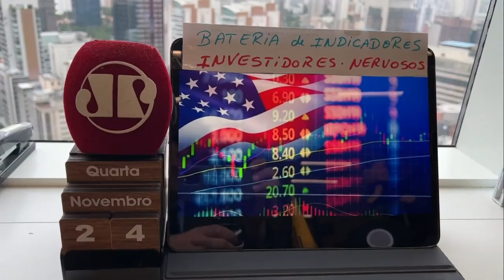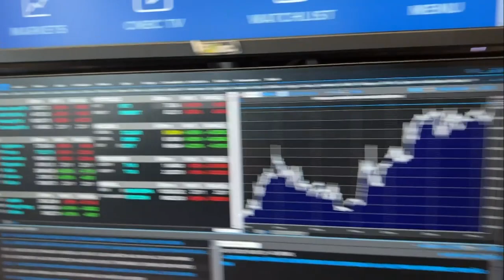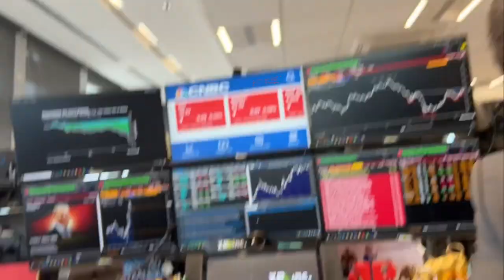Minuto Touro de Ouro: Mercados abrem em queda na expectativa de novos indicadores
Mercados mundo afora abrem cautelosos, em queda, com Europa e Estados Unidos no vermelho, nervosos com a bateria de indicadores econômicos a serem divulgados. Pablo Spyer traz os detalhes.